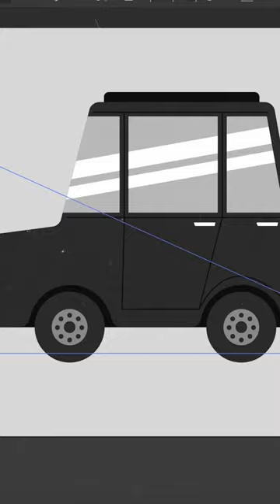ترسم بالفوتوشوب ولا ترسم بالاليستروتر ⁉️